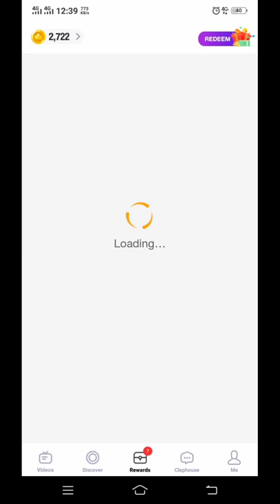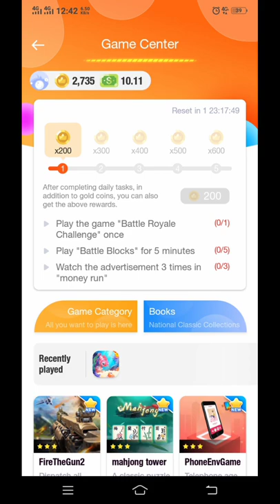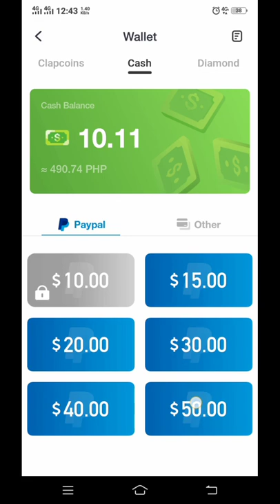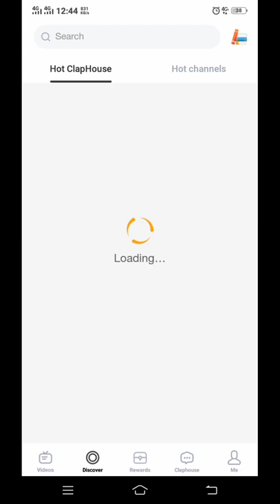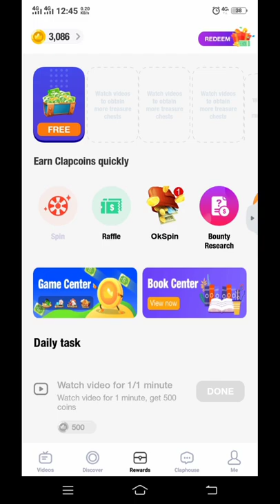ClipClaps#Earn real money